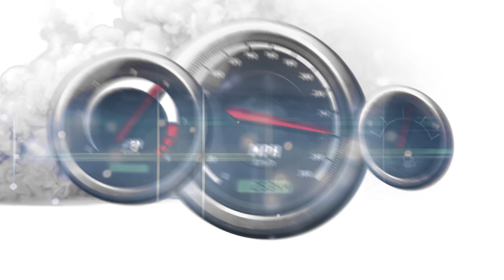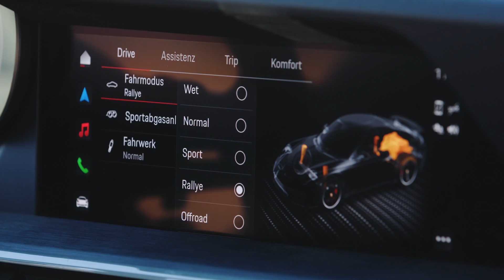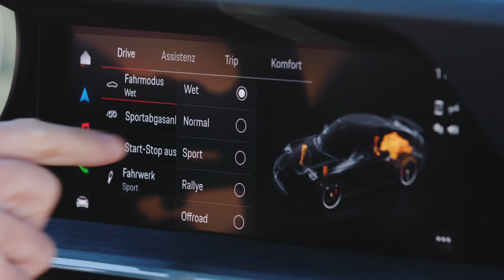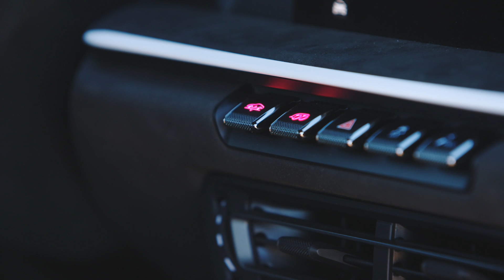Supersport do dun. Rejloš se z Porsche 911 Dakar málem zbláznil!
Rejloš vyrazil do Maroka, kde mu Porsche dalo svoji nejnovější limitku. Model 911 Dakar si vyzkoušel na asfaltu, v terénu, ale pořádně si zajezdil také v dunách. Vypadá to, že se Stuttgartské automobilce povedlo vytvořit ideální stroj na každý den a do každých podmínek. Zvláště pak na naše české silnice.